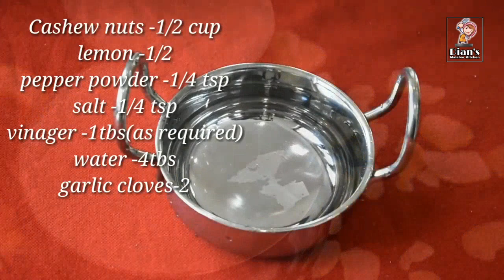Oil Free & Eggless Healthy Mayonnaise in 1 minute||kids special ||LCHF/Diet Friendly.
Its a healthy mayonnaise recipe without oil, egg &milk.. Its really delecious &easy to make..  it can be add in LCHF /keto diet menu.. 1tbs of this mayonnaise is just 36 calories!! . It is perfect for people those who have diabetics,pcod,thyroid etc..
Kids surely love this mayo..

Ingredients:-
Cashew nuts-1/2 cup
lemon-1/2
Vinager -1 tbs(apple cider vinager is recommended)
salt-1/4tsp
pepperpowder -1/4tsp(optional)
Water -4tbs
garlic cloves-2